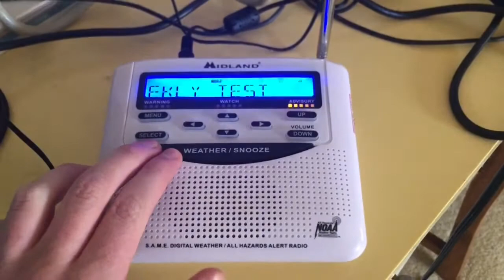NOAA Weather Radio: Required Weekly Test on KWO37 (EAS #21)